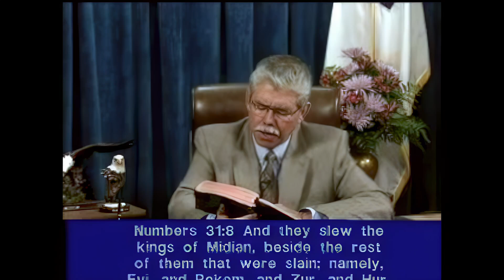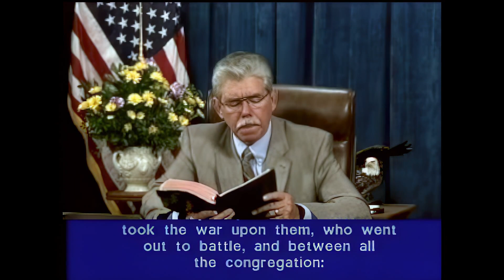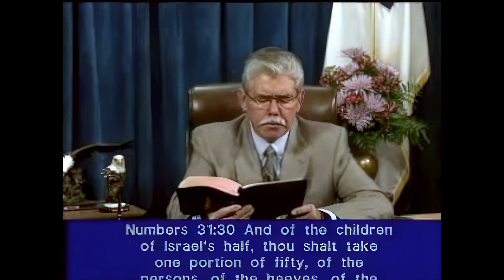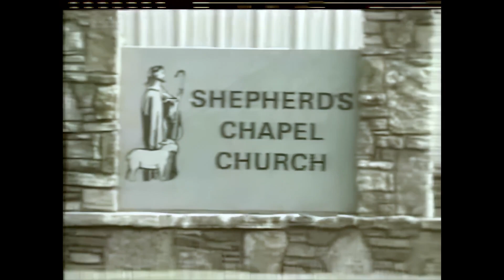29. Numbers 31:4 - 32:5 - Upscaled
Numbers (upscaled video & Audio)

Shepherd’s Chapel with Pastor Dennis Murray. *This CHANNEL IS NOT MONETIZED* Here’s PROOF: Go Enter this Channel’s URL

WAYS AROUND THE ADS:
Get YouTube Premium. It’s $13.99/month, and you won’t see any more ads while studying. I watch and study on my own private account when I'm on the road, which is a great deal of time, and I watch Ad Free and a monthly cost. I also watch from my ROKU at home, and it is Ad free because of YouTube Premium. Now, no one really wants to support the thieving YouTube, but it allows us to see the lectures and it’s reaching a lot of God’s Elect, putting His seal in their foreheads, the grey matter.

GOOGLE CHROME AD BLOCKER:
If one watches from their computer, and they use Chrome web browser, there are Ad Blockers for YouTube

WATCHING ON YOUR CELLPHONE AD BLOCKER:
If you watch on your cellphone, I use iPhone, when I go to the App Store, I typed "YouTube Ad Blocker" and several Ads come up that supposedly block the Ads. I haven't tried any, so can't vouch for what works and doesn't, because I have the YouTube Premium which blocks the Ads. If there are some that still are not convinced and think I'm a liar and a money maker? Well, don't trust this man or any other, without checking him out first. Here's how you do that:

FAST FORWARD
A fellow student says that if you forward the lecture to the end, then put it back at the beginning, the ADS disappear. Haven’t tried this, but it’s worth a shot! Thanks Andrea!

As pastor Arnold Murray says, if they’ve helped you, please help them keep coming to you, won’t you do that? God bless you all, my brothers and sister, and keep studying at the official Shepherd’s Chapel YouTube and website, right here on this channel, on other students’ channels, and feel free to download all the content here and share on your channels, with friends, family, and all that will listen… while we have time! That’s what it’s all about. God bless His Elect, Amen!